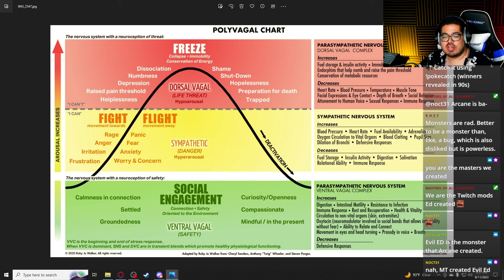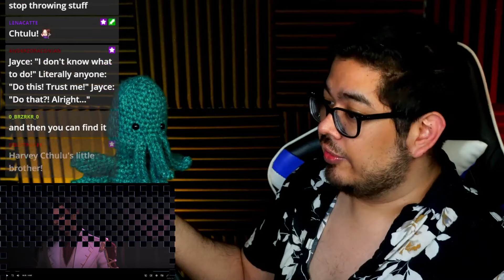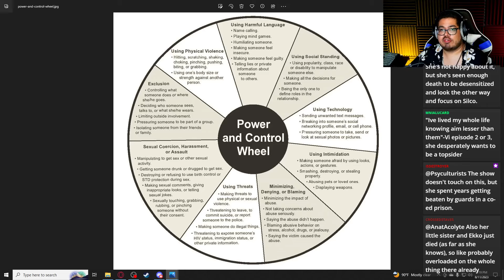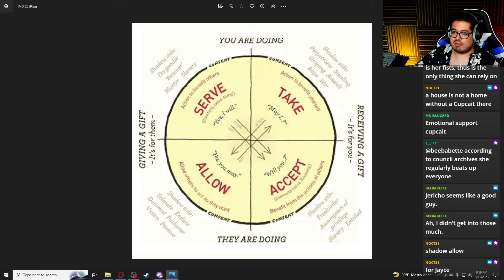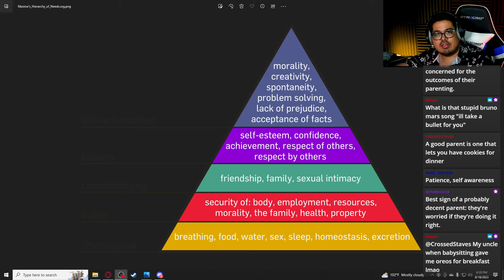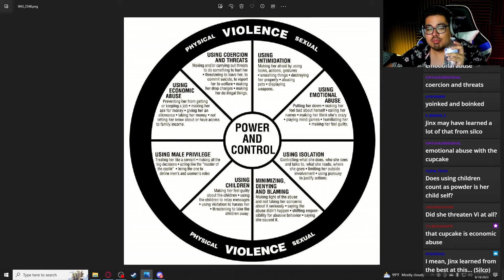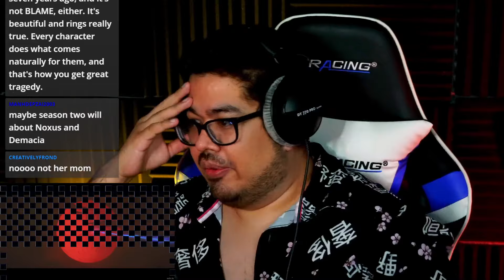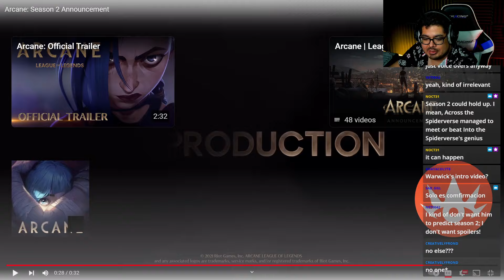Mindblowing Finale; Psychologist Reacts to Arcane Episode 9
Edited: ProXyt
Thumbnail: ProXyt